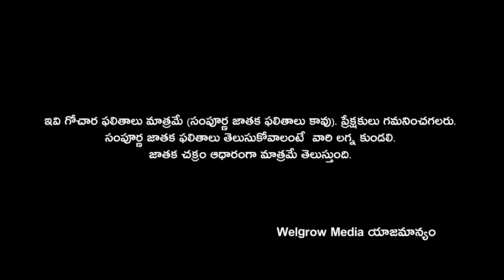kanya rashi september 2020 | కన్యా రాశి | WELGROW MEDIA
kanya rashi september 2020

WELGROW Media is the popular Telugu channel across Telangana and Andhra Pradesh.

WELGROW Media is presents telugu rasi phalalu for the month of September 2020 by Sri Yethendra Praveen Acharya Sidhanthi.